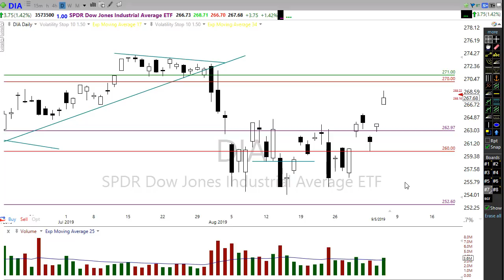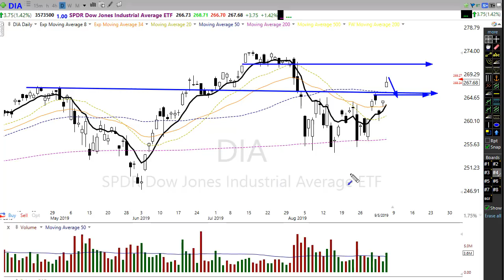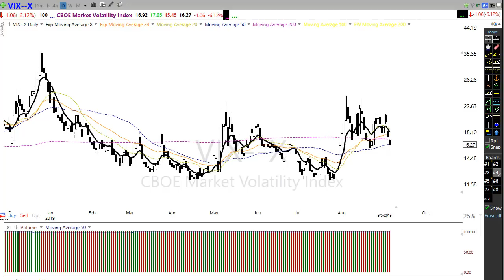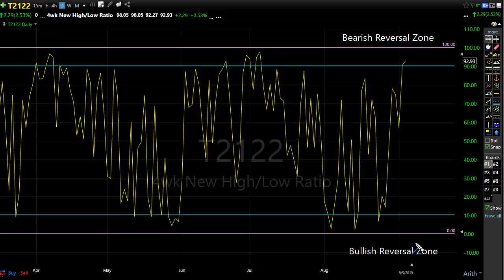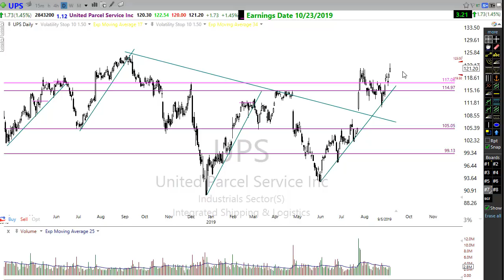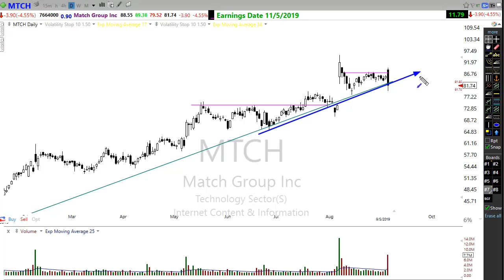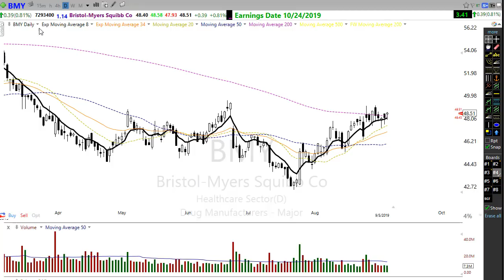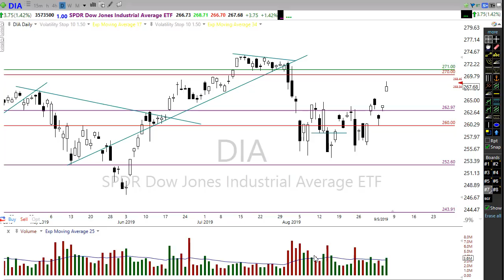Morning Market Prep | Stock & Options Trading | 8-6-19